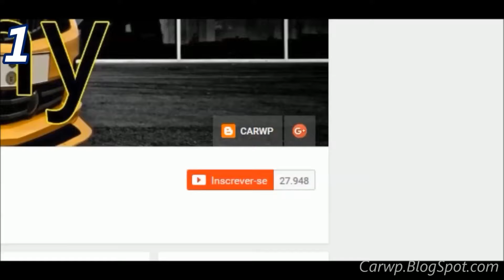SLIDES Fiat 500e Stormtrooper 2016